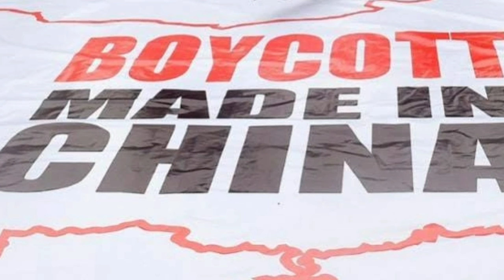भारत के इस कदम से China को हो सकता है करीब 25 हज़ार करोड़ का नुक़सान आप भी जरूर देखें .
hope you guys enjoyed Video don't forget to